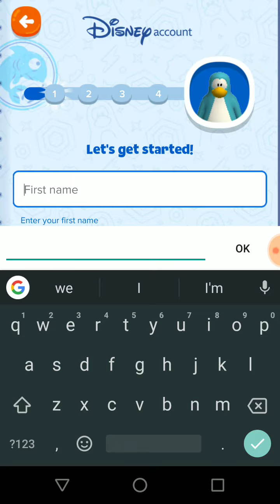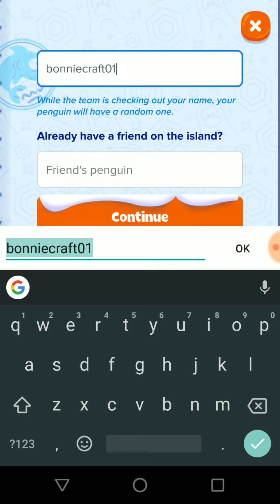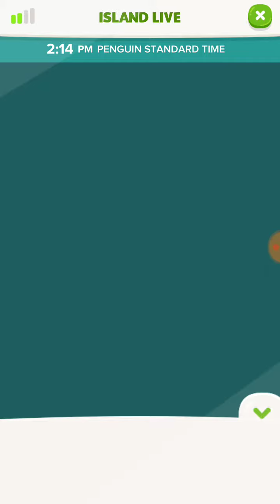WE ARE NOW A PENGUIN! Club penguin island gameplay series ep. 1